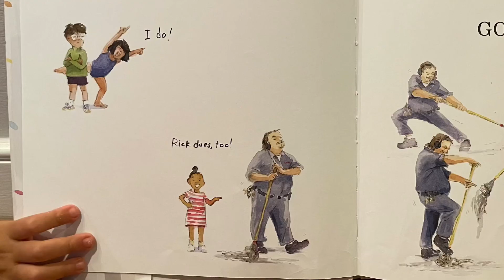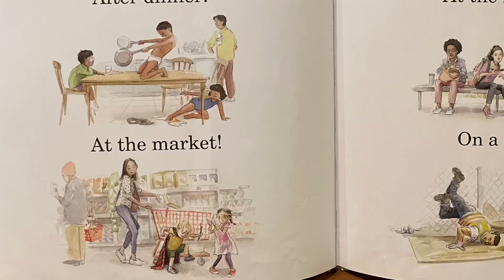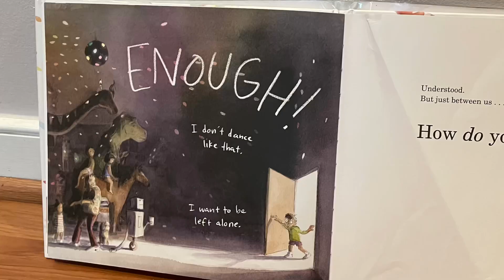How do you dance?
“How do you dance?” Children’s book by Thyra Heder

Read by daddy and mami :)